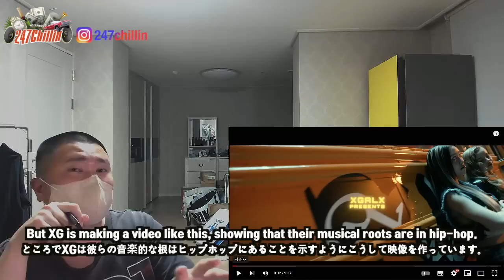🇯🇵🇰🇷🔥Korean Hiphop Junkie react to [XG TAPE #3-A] Two Tens (HARVEY, MAYA) (JPN/ENG SUB)